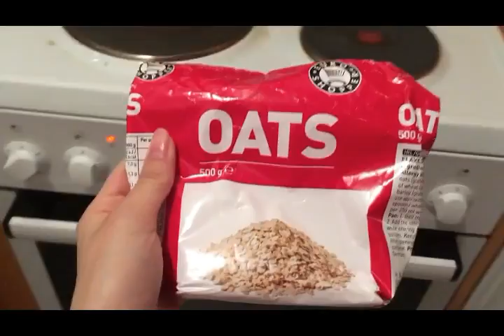ISLANDA Vlog - Renna, aragosta, cascate e NATALE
Rieccomi qua dopo una lunga assenza :) questo è un vlog un po' di prova per riprendere l'abitudine, quindi scusate se non è granché ❤